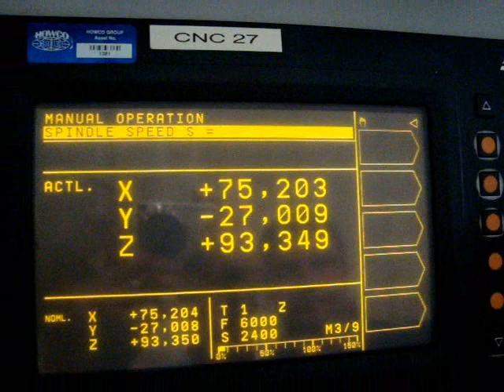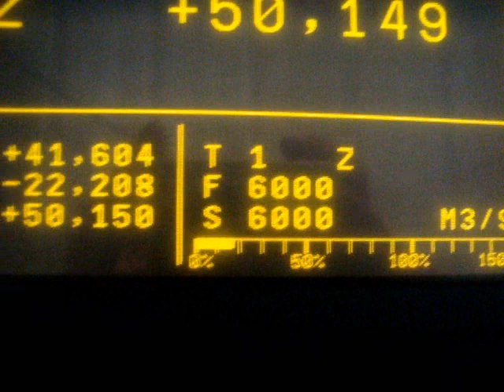Bridgeport VMC 600 Vertical Machining Centre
Traverses X Y Z: 600 x 410 x 520mm, spindle speed 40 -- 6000 rpm, Heidenhain TNC370 control, table size 840 x 420mm, BT40 spindle taper, 22 station ATC, 7.5kW spindle motor, coolant, interlocked guards, low volt light.